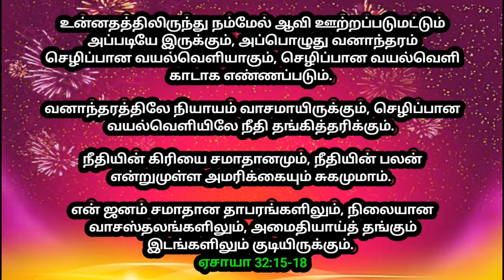உங்ளுக்கான இரவு வசனம் 27/10/2024 | today night God word | night prayer | today Bible verse in Tamil